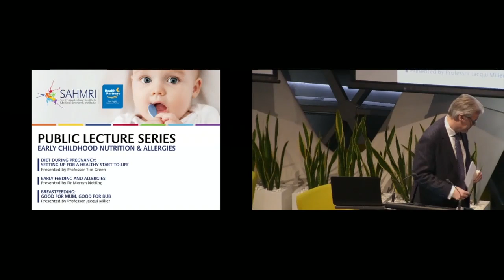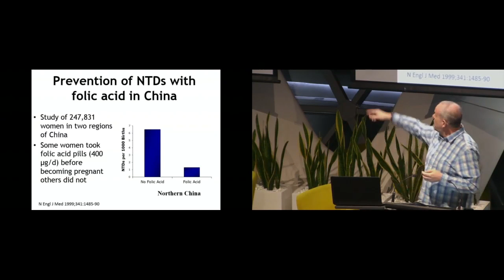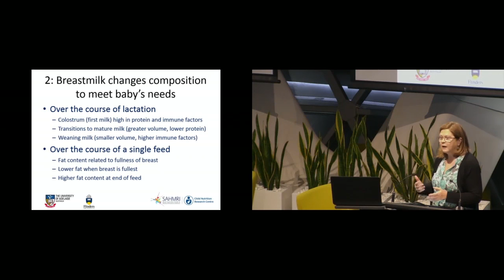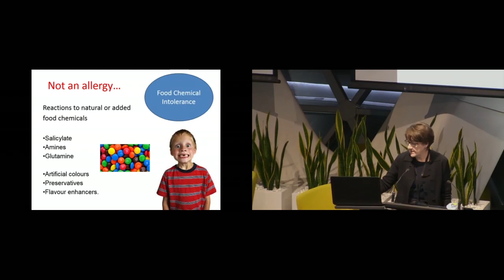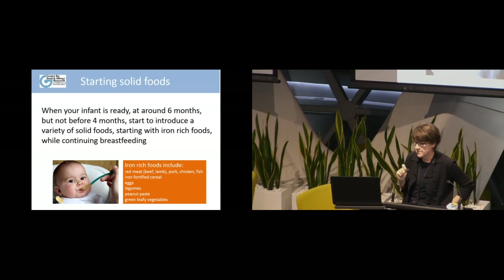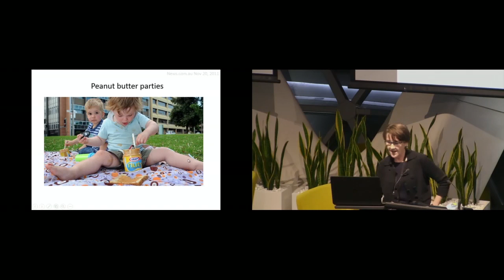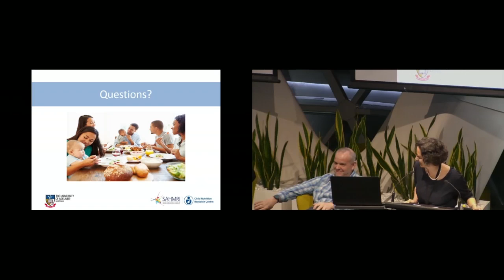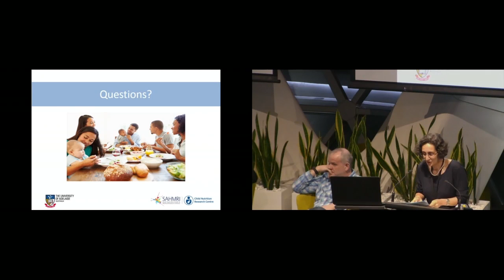Public Lecture Series - Presented by Health Partners: Early Childhood Nutrition & Allergies